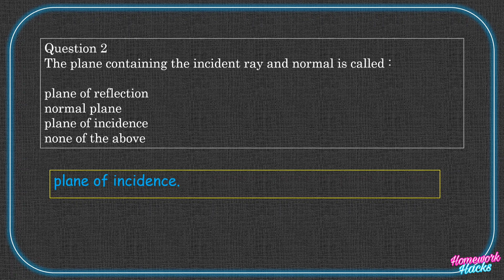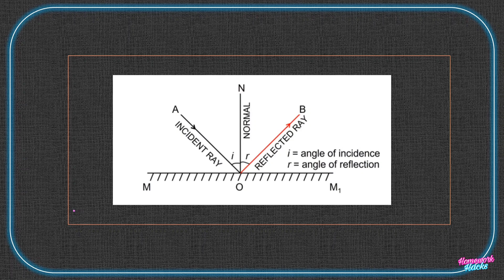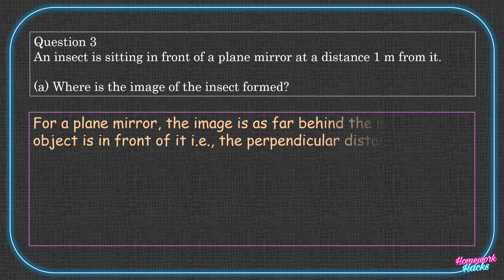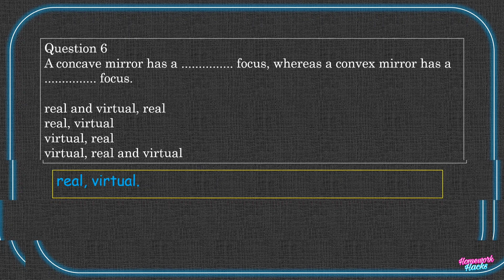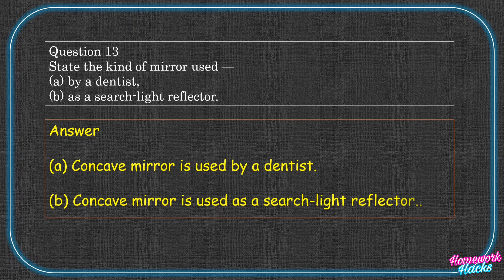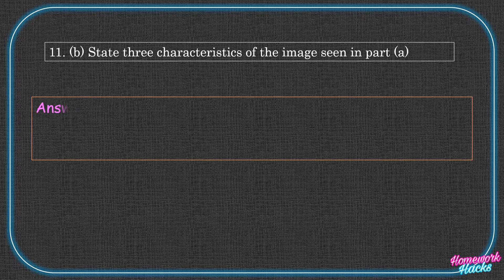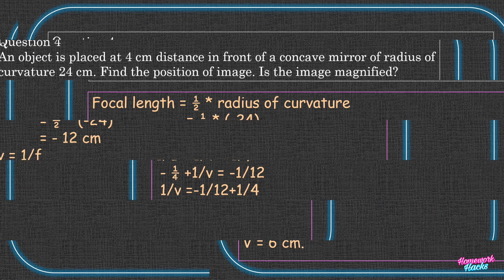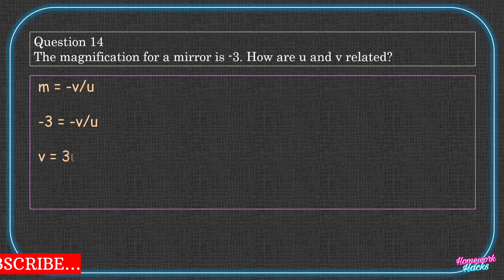Reflection of Light | Class 9 Physics Chapter 7 | All Answers with Numerical | 2024-25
Reflection of light | Class 9 Physic Chapter 7 | Homework Hacks | All answers with numerical solution
In this video we’ll be answering all questions from Chapter 7 of your class 9 Concise Physics Selina  textbook.

Content cover in this video:
0:00 Intro
0:07 Chapter 7 Reflection of Light
0:10 Index
0:18 Exercise 7 A
4:27 Exercise 7B
6:24 Exercise 7C

ICSE Physics class 9 chapter 7 Reflection of light
Reflection of light class 9 chapter 7
Physics answers with numerical
Reflection of light class 9 numerical solution physics

ICSE Physics class 9 chapter 7
Reflection of light class 9 physis chapter 7
Reflection of light class 9 answers
Reflection of light chapter 7 class 9 answers with numerical
Reflection of light class 9 all answers with numerical solution
Physics chapter Reflection of light
Chapter 7 Reflection of light class 9
Class 9 Physics chapter Reflection of light

Watch until the end to became a master Physics Explorer and ACE you class 9 Exam!